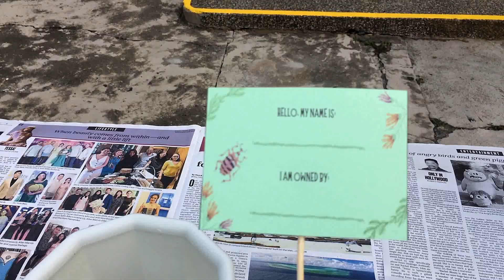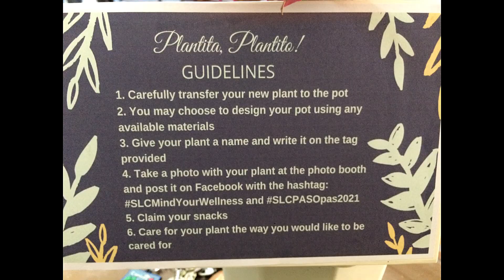Plantito, Plantita sa SLC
Color of the day is Green kasi mag  Plantito, Plantita ang mga Louisian.